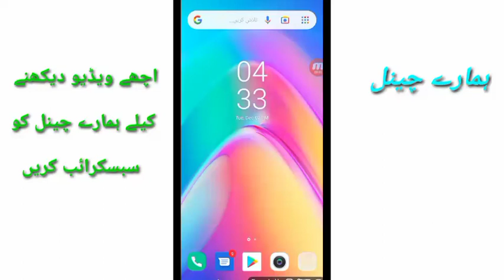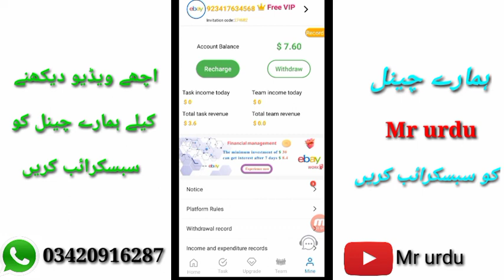How to Earn money from Ebay without Investment and product | ebay work app real or fake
| ebay work

How to Earn money from Ebay without Investment and product